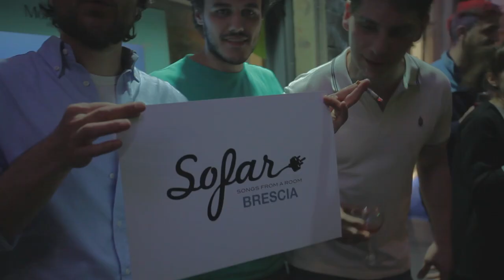Pocket Chestnut - No Time For A Goodbye | Sofar Brescia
Pocket Chestnut performing “No Time For A Goodbye" at Sofar Brescia on April 16th, 2015

(Sofar Sounds Brescia, Show #1595)

Filmed & Edited by: Luca Frialdi & Rosamaria Montalbano

Audio by: Ludovico Venturini Audio & Soundscapes